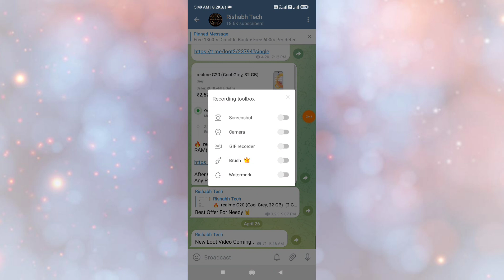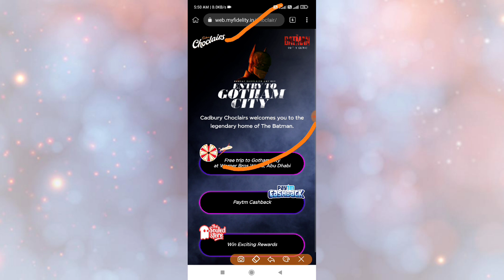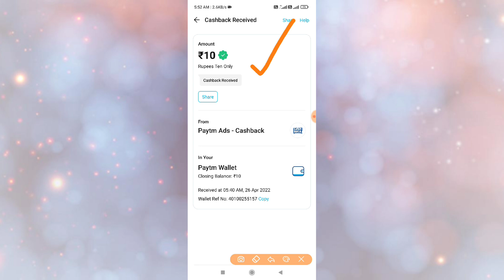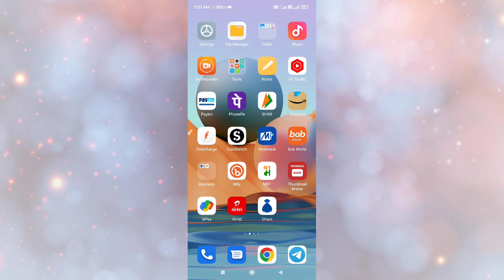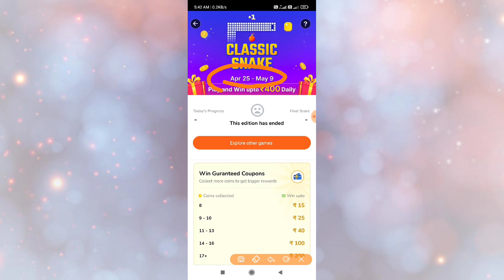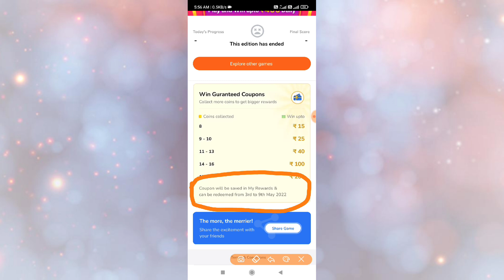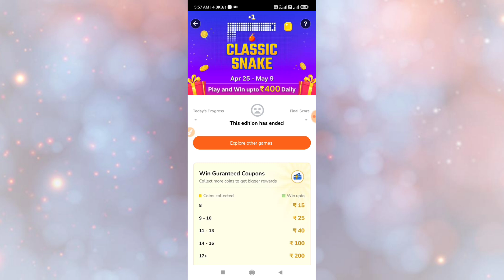Paytm Free 10rs To 100rs Instant !! Flipkart Free 1200rs Gift Card Offer !! Free 1200rs Per Day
Join teligram👇👇👇

You can also search On Telegram app
Rishabh Tech

Paytm Free 10rs to 100rs - Update MY Be Today's Budget Over Abhi Voucher De Raha hai

Use From Here🤘

THANKS REGARDS
 "Rishabh Tech"

Topic Cover-
flipkart free 1200rs per day
flipkart paly game earn free 1200rs
Flipkart new Process to Claim Free 100rs gift Card
Google Pay Saving Week Offer
Google Pay Saving Week Trick
Free 70rs By Gpay